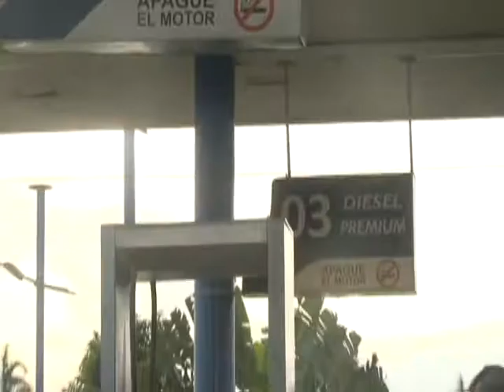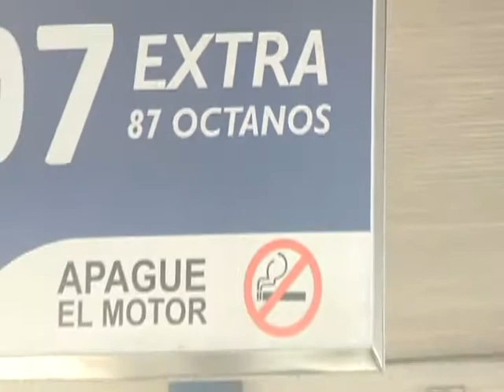INTENDENTE DE POLICÍA TEMA COMBUSTIBLE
Según el gremio de taxistas del distrito joya de los sachas durante la última semana se ha generado cierto malestar por la calidad de combustible que se estaría expendiendo en el cantón...Sobre esto las autoridades del cantón y la provincia ya fueron alertadas
Lo que aun no se sabe a ciencia cierta es... que va a suceder con los vehículos que ya han sufrido daños en sus motores por éste particular...
El intendente de policía de la provincia acotó además que por lo general es a la institución del gobierno donde llegan las quejas cuando deberían ser dirigidas exclusivamente a la institución responsable en este caso, la agencia de regulación y control de hidrocarburos (ARCH)...